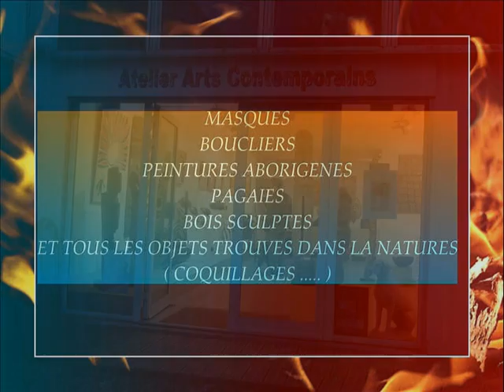EXPOSITION TEMAGALERIE AUX ATELIERS D'ARTS MICHEL DE MARMONT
l'art océanien,s'est constitué au fils des siècles ,de ce que la nature a bien voulu offrir généreusement aux hommes.
depuis des temps primitifs, a nos jours,de l'australie à d'autres
iles ,les éléments comme le son,la musique,les chants,les produits récupérés ( du bois coloré,des coquillages etc...) ,ont fait que l'homme a inventé une culture,une façon de vivre que l'on appel  : la culture aborigène.
outre cette belle exposition présenté par la galerie : Témagalerie aux
Ateliers D'Arts chez l'ami Michel De Marmont ,je vous invite également si ce n'est pas déjà fait d'écouter cette belle musique ,qui va vous ensorceler et a écouter sans restriction.des sons crées
avec des éléments que les aborigènes ont façonné a travers ses instruments rudimentaires.
bravo pour cette magnifique exposition.

la galerie témagalerie a paris: 16 rue condorcet 75009 paris
l'atelier d'art chez michel de marmont
4 avenue de chanzy 94210 la varenne saint hilaire
grand merci !